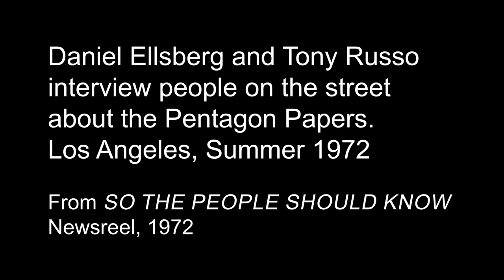So the People Should Know - excerpt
Daniel Ellsberg and Tony Russo interview people on the street about the Pentagon Papers.  Los Angeles, Summer 1972.  (From the documentary SO THE PEOPLE SHOULD KNOW, Newsreel 1972.